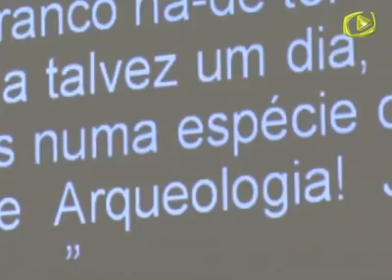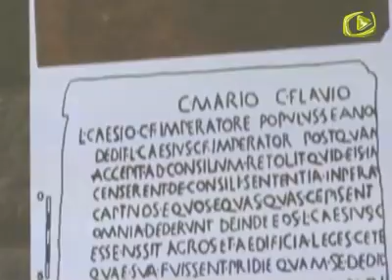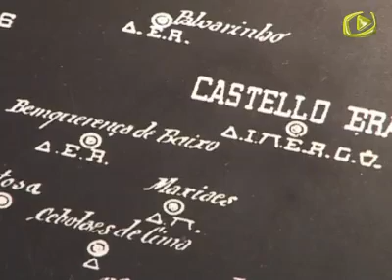BEIRA TV: Arqueólogos debatem investigação ibérica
À luz de Proença Júnior, especialistas portugueses e espanhóis discutiram cem anos de investigação arqueológica dentro e fora da região.